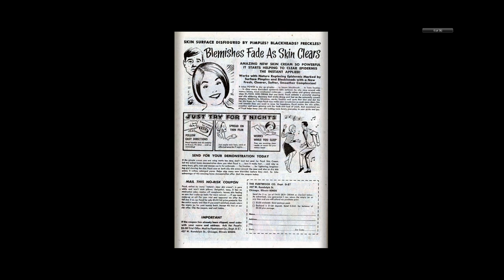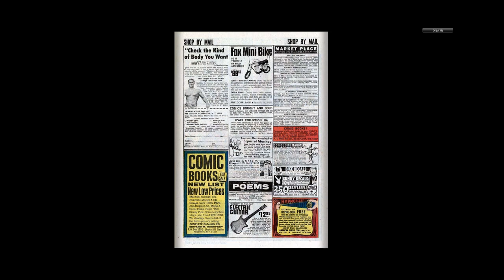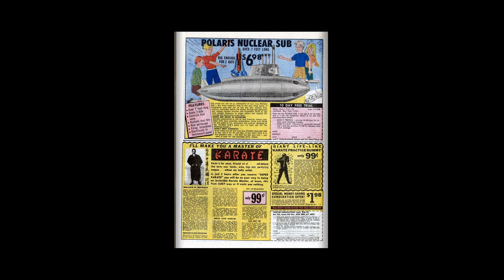197008 Fantastic Four v1 101